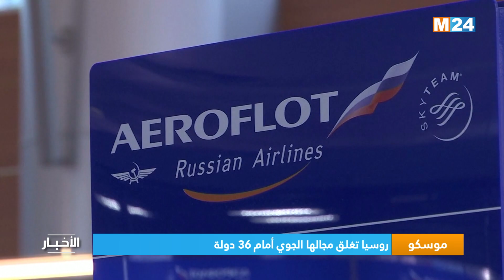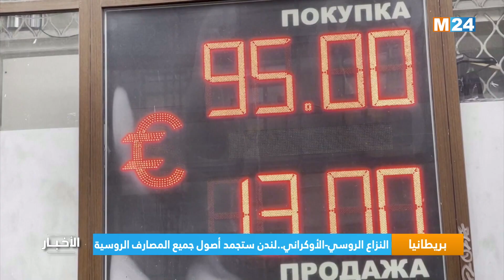M24 نشرة السابعة صباحا على